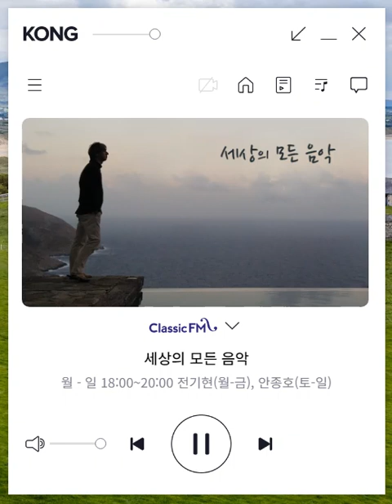세모음 2024 09 23